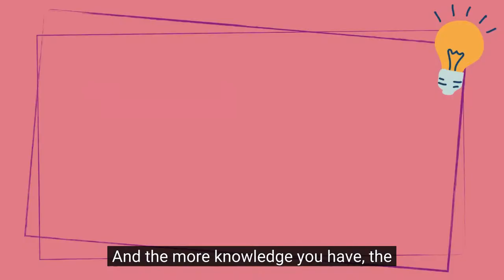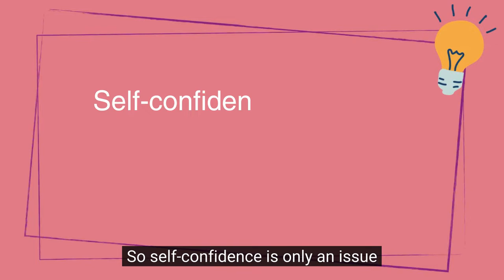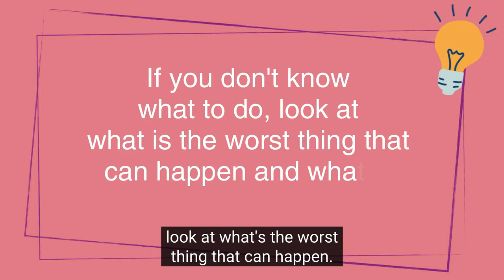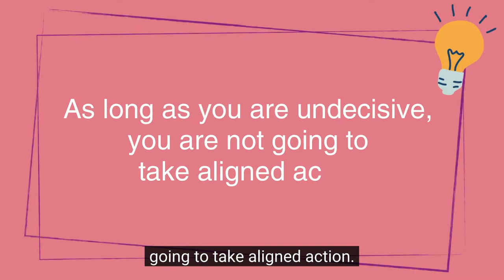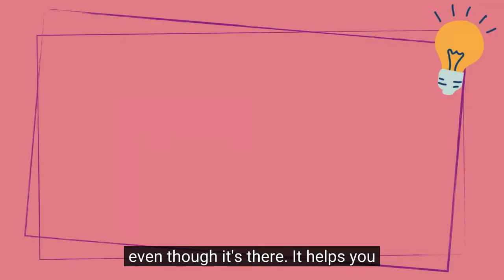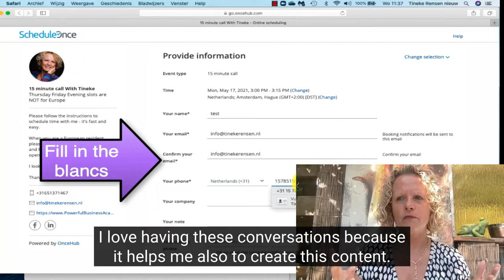How to deal with lack of self-confidence in business?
In this video, I'll explain why lack of self-confidence is such a huge issue for businesswomen.  Yet having self-confidence is important in business? Having self-confidence helps you to make good decisions. It also helps you to take massive action so you'll see shifts in your business.

Self-confidence allows you to experience freedom from self-doubt and negative thoughts about yourself.

This video explains why self-confidence is important for businesswomen. Self-confidence benefits your business to upscale and grow. I also give tips on how to be confident in business.